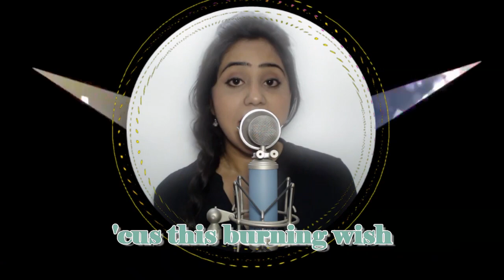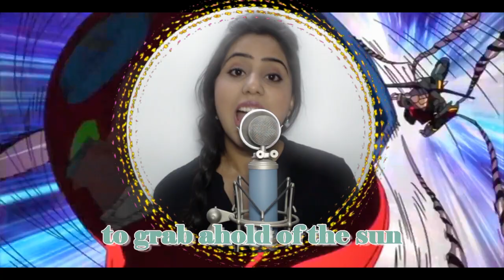★ [HD] (ENGLISH) Gurren Lagann - SORAIRO DAYS OP {Moni} ★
Click "Show More" to download this cover & read an important update!

A song that I always liked. Not the easiest on the mixing stage, but worth the effort since it's so uplifting and catchy!

Huge shoutouts to:

My star Vega - JACKIE & DOMINIC SAMSON
My star Orions - DANIEL DIAMOND, RICK P, GENTLEMAN GAMER, KENNETH HADLEY, MITCHELL GEHRIG
My star Sirius - JOVAN MERCERON, STEPHON KIRKPATRICK, CAMERON CHAPMAN

And welcome to the team - WENDELL HONG! Glad to have you as my patron :)

**UPDATE**
On another note, it's been a little hard to continue making covers recently, as you guys might have noticed.

Also, a lot of the songs that I want to do (like the beautiful songs by Aimer (you know which ones I'm talking about @_@), songs from Noragami Aragoto, Clannad, Naruto, FMA!!, One Piece, etc., to name a few) don't really have any good custom instrumentals for me to sing along to. ;_;

And..the camera I use. Although, it's an HD webcam, it's completely unreliable whenever I need to record videos. I didn't think it'll be a problem at first (hence I went in for it.lol) but it's becoming increasingly time consuming to shoot even a single video a day because of the many troubles it puts me through whenever I turn it on to do so.

But its inspiring to see you guys wanting to hear more of my covers since I would absolutely LOVE to do more of them myself!

It will help the continuity of my covers where I'll get to work with talented musicians, increase the audio/visual quality by buying suitable equipment since I know you guys deserve the best.

And oh~ No more copyrights issues! Yay!

On yet another note, thanks so much for all the comments, shares and likes guys! I read and appreciate each and every single one of them. They make me want to keep going! So, arigato minna-san! :)

Gurren Lagann
SORAIRO DAYS OP
Vocals and English Lyrics by Moni

These lyrics are mine and no one gets to use them! X__X
Just kidding. :)
If you like these lyrics and wish to use them, go right ahead as long as you give me
credit and a link to my channel in the description! Also send me a link to your
cover and I'd love to take a listen! :)